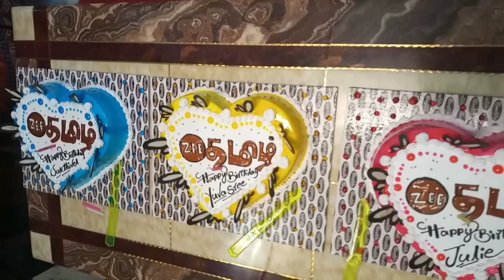Uvasri Juli & Sakthi Birthday Celebration /Sathya shooting /zeetamil